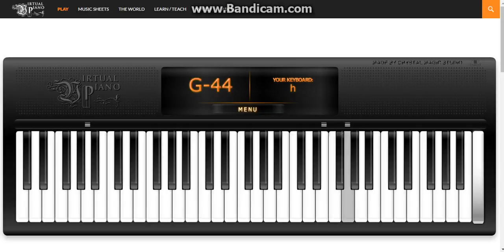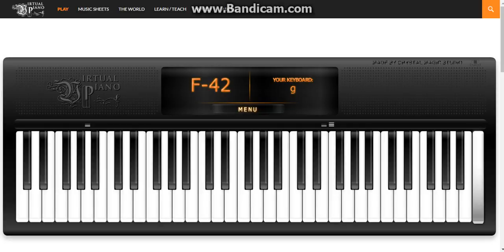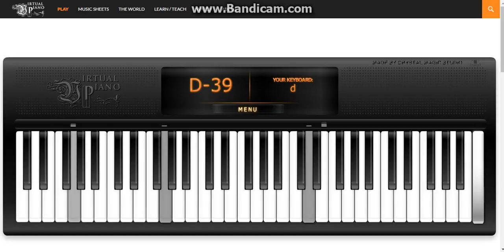Zainosta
Piano , Zain .